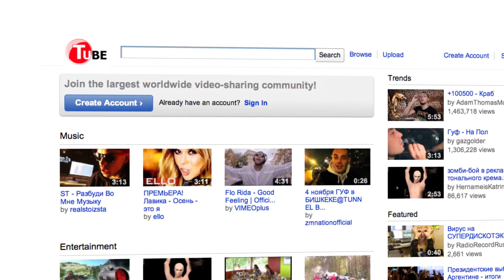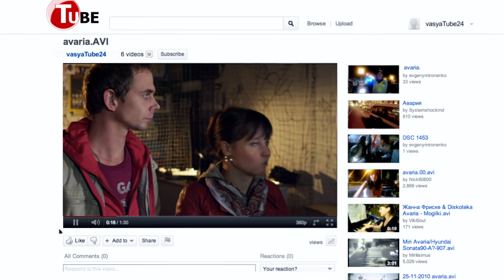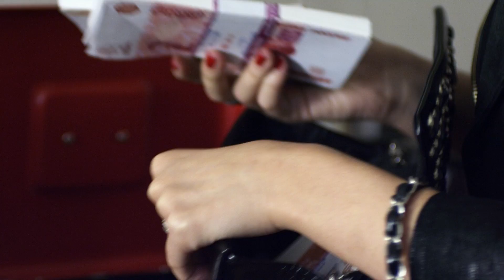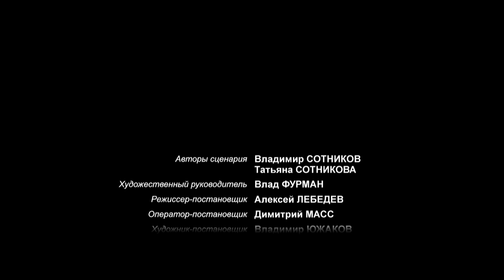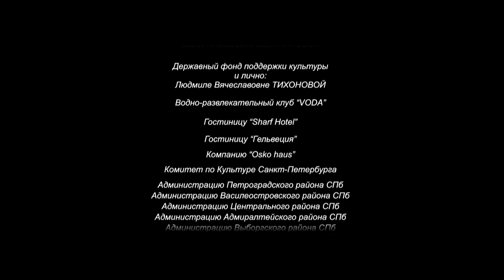Личные обстоятельства (8 серия) Весь сериал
Личные обстоятельства (2012) Сериал

Возвращаясь с работы, врач-пульмонолог Герман Кузнецов (Андрей Соколов) едва не попадает в аварию: в последний момент ему удается избежать столкновения с иномаркой, летящей по встречке, однако та врезается в другую машину. За рулем иномарки находилась пьяная девица – дочь влиятельного олигарха Михаила Сундукова (Владимир Меньшов). Девушка не особо раскаивается в содеянном и пытается помешать Герману, спасающему единственного уцелевшего пассажира легковушки – маленькую девочку. Мужчине даже приходится ударить наглую девицу. После составления протокола люди постепенно расходятся. Среди свидетелей аварии был мотоциклист Вася, который заснял все на свою камеру и теперь намерен призвать виновницу аварии к ответу. Однако почему-то на следующий день к самому Герману приходят люди олигарха Сундукова, а вскоре его и вовсе обвиняют в той самой аварии, повлекшей гибель людей. Герман понимает, что помочь себе теперь может только он сам, и решает похитить молодую жену Сундукова (Олеся Судзиловская).

Страна: Россия
Режиссер: Алексей Лебедев
В главных ролях: Владимир Меньшов, Олеся Судзиловская, Андрей Соколов, Валентина Лукащук, Игорь Николаев, Неля Попова, Иван Краско, Филипп Чевычелов, Ирина Сотикова, Татьяна Ткач
Продюсер: Влад Фурман, Анатолий Чижиков, Наталья Чижикова
Оператор: Димитрий Масс
Композитор: Артур Мкртчян
Жанр: мелодрама, криминал